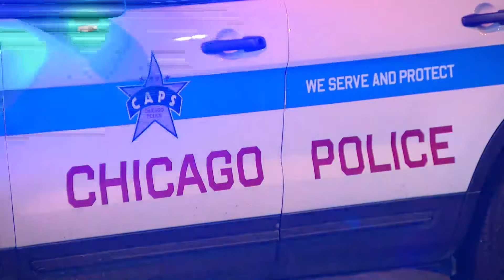1 dead, 3 injured after argument leads to shooting on South Side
One person is dead and three others, including a suspect, are injured after a shooting broke out on the city's South Side on Monday afternoon.